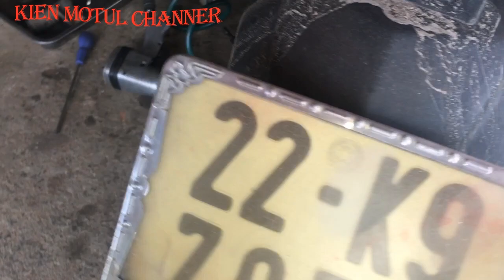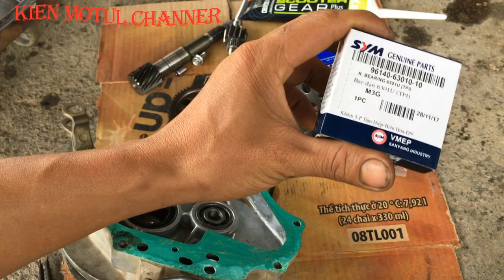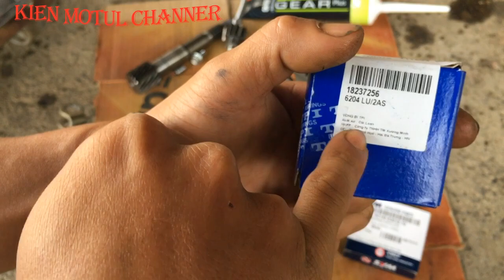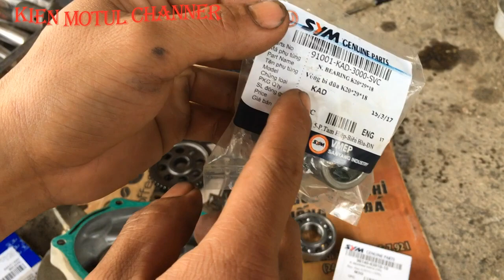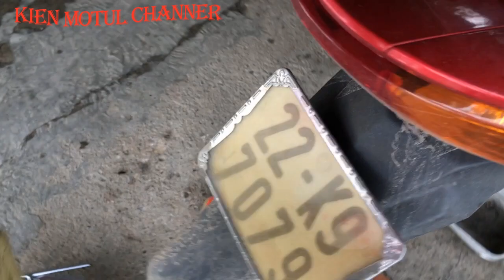Cách Bắt Bệnh,Tháo Lắp,Thay Thế Côn Xe Tay Ga,Cách Tư Vấn Khách Hangf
clip chia sẻ cách hướng dẫn tư vấn , cách tháo lắp,thay thế phụ tùng côn xe tay ga ,cách bắt bênh đơn giản nhất
clip hướng đến các ae muốn tự làm tại nhà và các ae thợ mới học nghề muốn nâng cao kinh nghiêm sửa chữa xe may